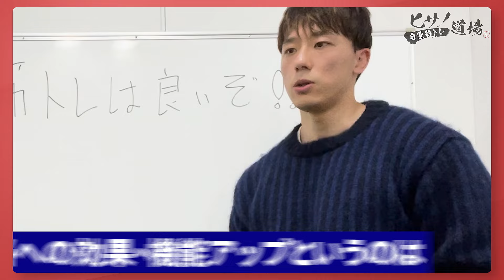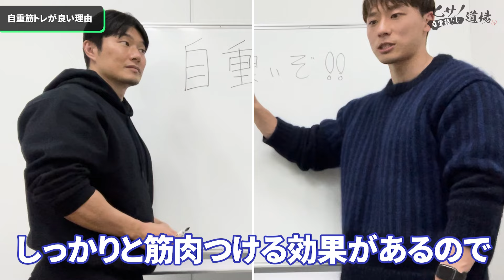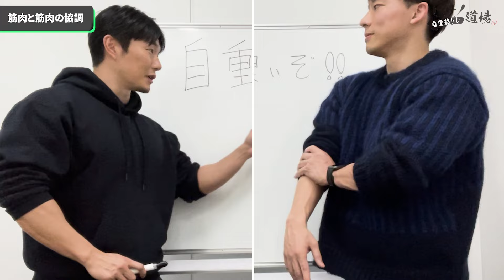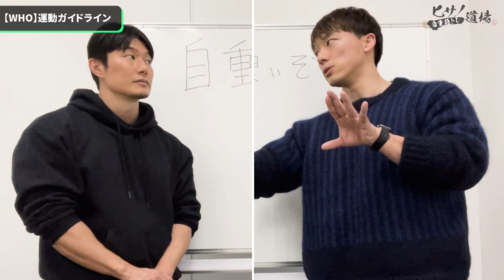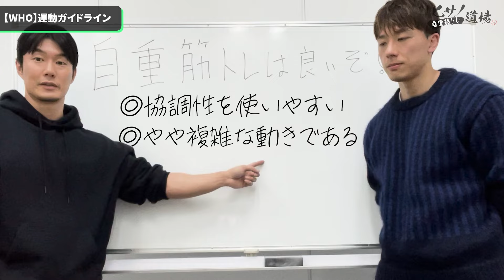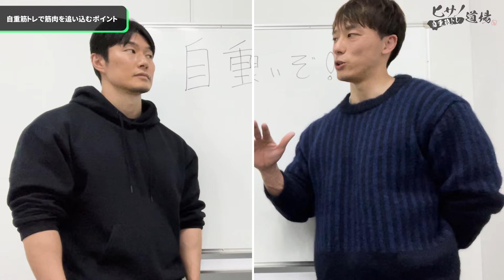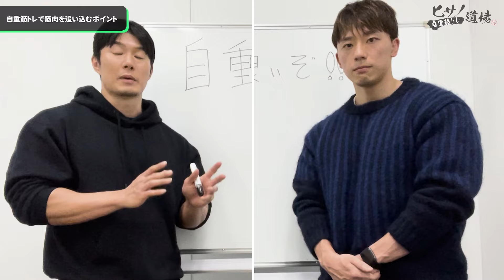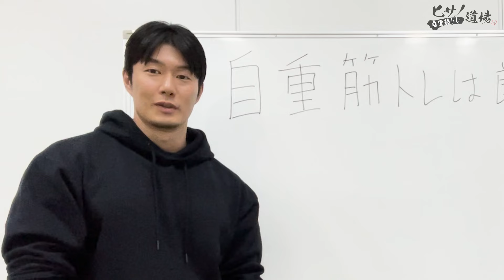自重筋トレのすごい効果を東大研究者に論理的に解説してもらった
【ヒサノ自重筋トレ道場】は久野圭一が誠実&ディープに健康、フィットネス、トレーニングに関する情報をお届けします。

【出演】
久野圭一：プロトレーナー,2019年JBBFオールジャパン優勝者
▼YouTubeチャンネル（ヒサノトレーニングラボ久野圭一）

伊田暁人：OWN.監修
プロトレーナー（NSCA-CSCS）
東京大学大学院総合文化研究科博士前期課程 修了

No.1ダイエット・健康管理アプリ(※)
月額980円~ であなたに最適な筋トレプランを提案します！

1杯タンパク質20g以上！そして美味しい。こだわり抜いた極美味プロテインやオリジナルTシャツはこちらをチェック！

「OWNアプリ」口コミ急増中！

※App Store ヘルスケア・フィットネス無料アプリ
ランキング国内/2022年5月14日時点